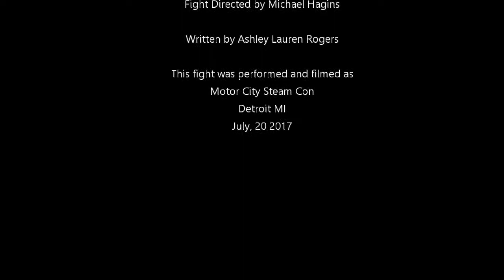Tesla V Edison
Who is the greatest inventor of all time?  Well at Motor City Steam Con in Detroit, two of the greatest minds of all time, Thomas Edison and Nikola Tesla, put their money where their mouths are as they put their greatest creations head to head in a "Throw In The Towel," match!

Can Tesla's Rabbit get the jump on its opponent?  Will Edison throw in the towel on his Destructor unit?!  Ladies, Gentlemen, and those not on the binary.  This. Is. SCOWL!

Tee Morris As Edison
Thom Trulove as Tesla
Rachel Weekley as The Tesla Rabbit
Ashley Lauren Rogers as The Edison Destructor
Announced by Vorteque

Camera by Scott Norman

Fight Directed by Michael Hagins

Written by Ashley Lauren Rogers

This fight was performed and filmed as
Motor City Steam Con
Detroit MI